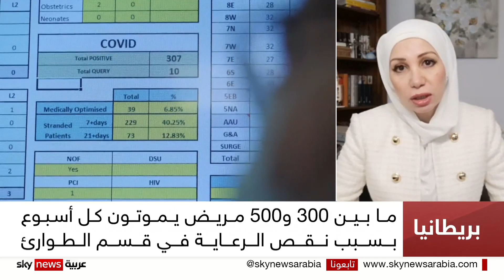ميس عبسي: منظمات طبية تؤكد أن المنظومة الصحية منهكة بشكل كامل وكورونا فاقم الأزمة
تعاني المنظومة الصحية في بريطانيا حالة ترهل على مستوى الخدمات التي تقدم للمرضى في  قسم الطوارئ، حيث يموت مرضى عديدون بسبب عدم الحصول على رعاية صحية كافية
معنا من لندن الأكاديمية واستشارية تطوير العلاجات الدكتورة ميس عبسي